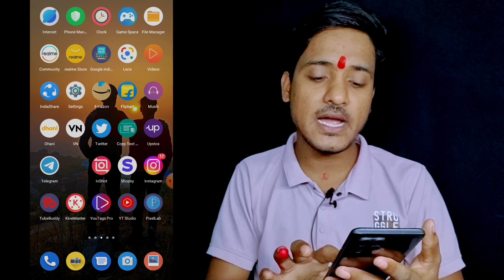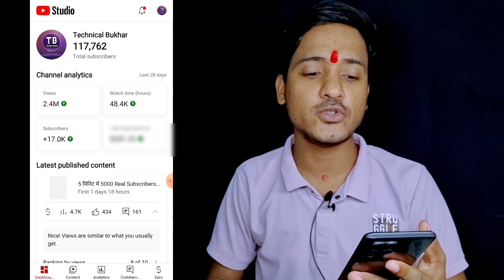7 दिन बाद सब खत्म 😭हो जायेगा ⚠️ 2 Strike दे दिया YouTube 🚫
7 दिन बाद सब खत्म 😭हो जायेगा ⚠️ 2 Strike दे दिया YouTube 🚫

Your Questions 👇
strike kaise mare
strike kaise hataye
strike kaise check karen
strike kya hota hai
strike ka matlab kya hota hai
strike kaise maarte hain
strike kaise aata hai
strike kya hota hai youtube per
strike kaise de
strike ka hindi meaning